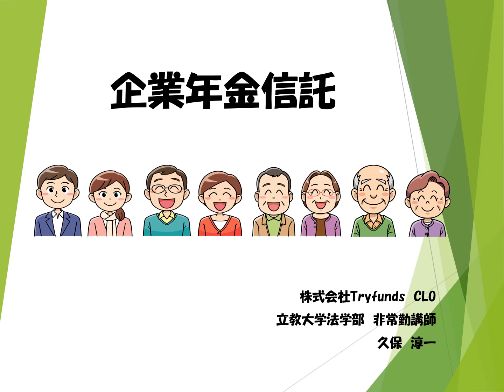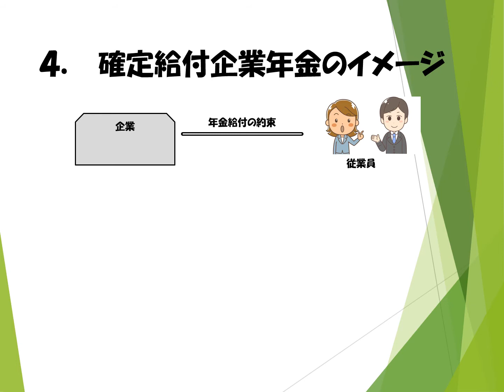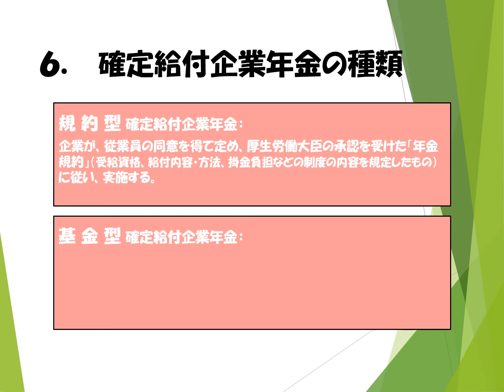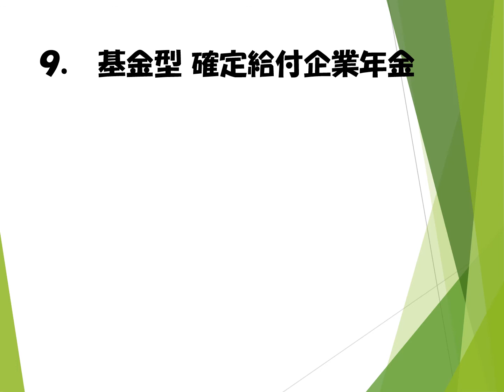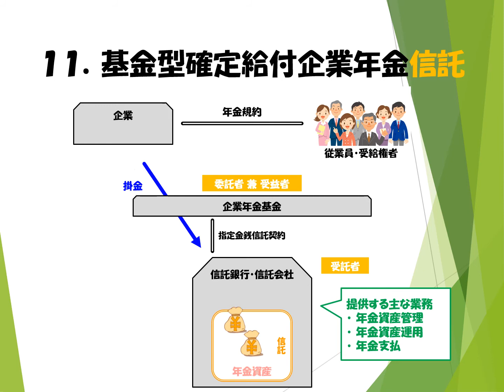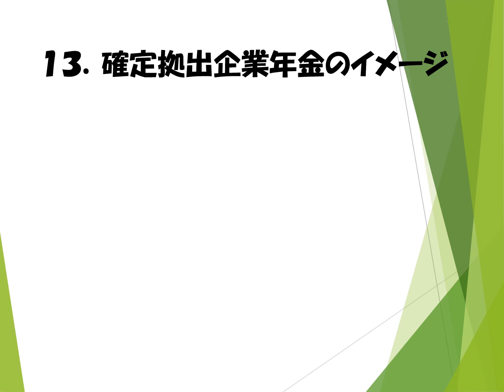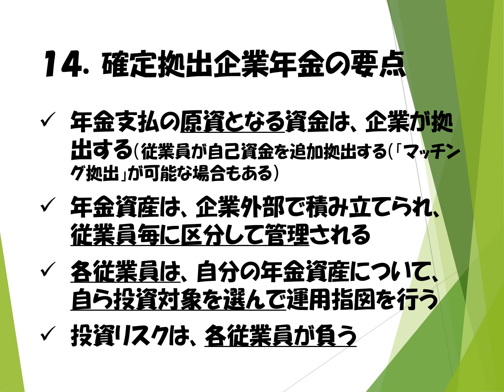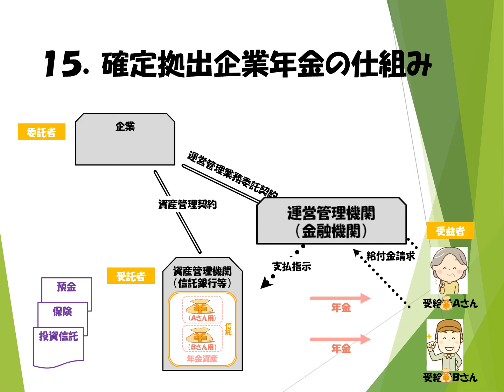企業年金信託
企業年金信託について説明。

★信託の基礎や信託の使い方等について学ぶ動画を視聴できます。
①信託とは何か、信託法の基礎

②社会・経済的ニーズに対応する信託

③個人ニーズ・高齢化に対応する信託

★公益財団トラスト未来フォーラムでは、信託の学びや調査・研究等への取組を応援しています。

★動画に関するご感想や追加動画に関するご要望をお寄せください。
現在、アンケートをお寄せ頂いた方の内、ご希望の方全員に、「信託の理論と実務入門」（公益財団法人トラスト未来フォーラム編）を差し上げています。